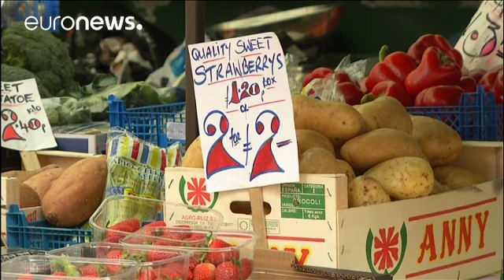«BREXIT ΜΕΤΑ ΟΜΑΛΟΤΗΤΑΣ» - economy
Τρία χρόνια μετά την έξοδο του Ηνωμένου Βασιλείου από την Ε.Ε. η σχέση θα παραμείνει σε παρόμοια επίπεδα με τα σημερινά διευκρίνισε ο Υπουργός Οικονομικών της Βρετανίας.

Ο Φίλιπ Χάμοντ διευκρίνισε πως πρακτικά σημαίνει ότι η ελεύθερη μετακίνηση πολιτών κι αγαθών θα συνεχιστεί ενώ θα είναι αδύνατη η σύναψη συμφωνιών με τρίτες χώρες.

Θεωρεί ότι αυτό το μεταβατικό στάδιο θα πρέπει να τελειώσει με τις εκλογές του 2022 στη Βρετανία.

«Νομίζω ότι αυτό που ο βρετανικός λαός θέλει να δει την επομένη…